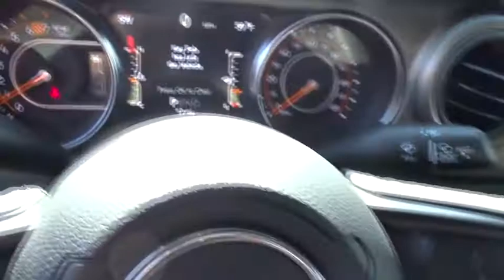2018 Jeep Wrangler Columbus, Lancaster, Central Ohio, Newark, Athens, OH C28573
Bright White Clearcoat N 2018 Jeep Wrangler available in Columbus, Ohio at Bob Boyd Auto Family. Servicing the Lancaster, Central Ohio, Newark, Athens, OH area.

2840 N. Columbus St.